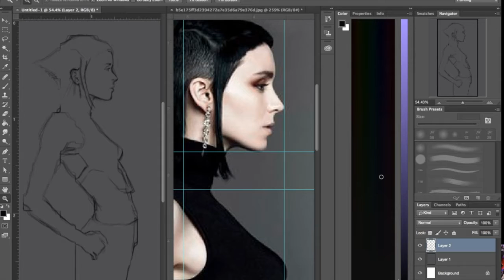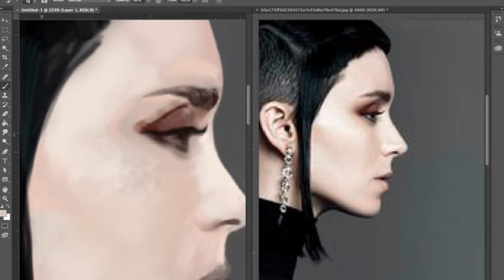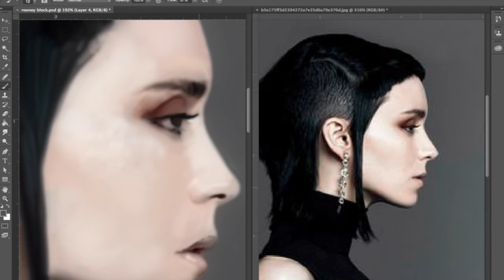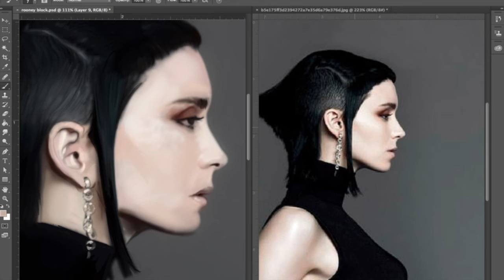Rooney Mara Painting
4 hours of work finally done I've always wanted to paint Rooney I guess I've done that now on to the next.